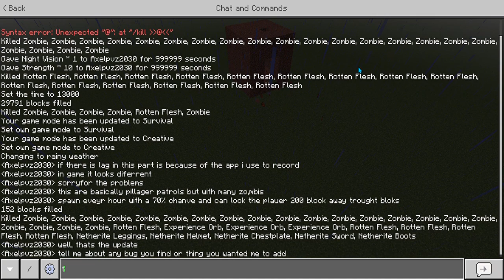Undeadcraft Beta 1.0.1